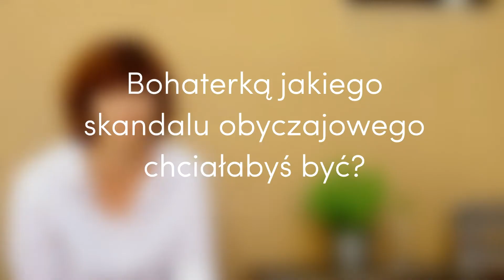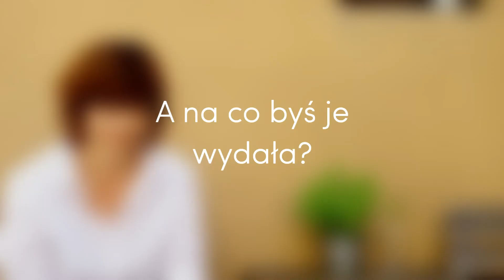10 pytań do The Fuse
Kolejne, tym razem archiwalne, nagranie z serii "10 pytań do", w którym na pytania odpowiadała Agnieszka Sieńkowska z zespołu The Fuse.

W nagraniu wykorzystano fragment utworu The Fuse "Waiting for the Snow".

👉  Tak Brzmi Miasto:
Wspólnie tworzymy muzyczną przyszłość!